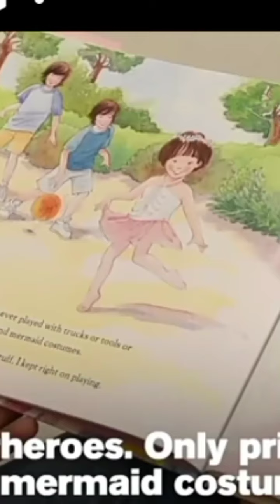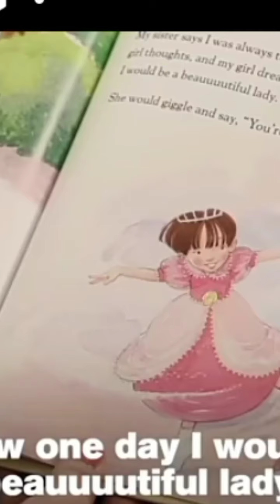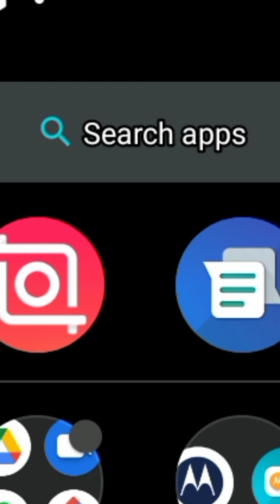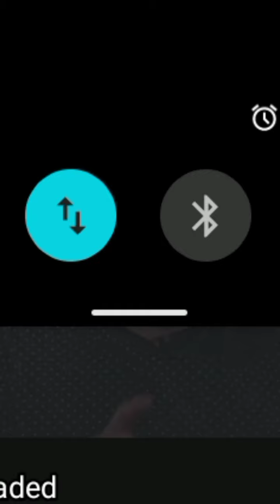Groomers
Of innocent kids are trying to Warp our society.